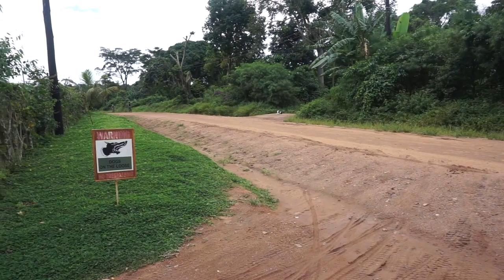How it's like to bike in a Ugandan village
Hellos,

i decided to vlog a fun day out biking with my friends in Mukono, Uganda.

Instagram, Facebook, Twitter, Snapchat @RaeKembabazi

FAQs
Nationality – Ugandan
Where do you live – Kampala
What did I Study – Bachelor of Business Administration and Post Graduate Diploma in Human Resource Management

Love
Rae